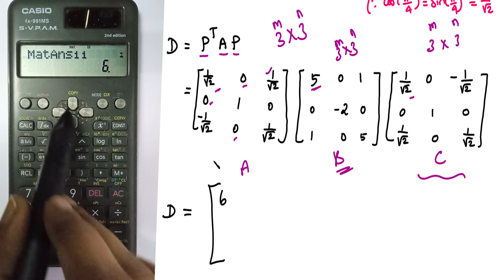SNM|MA3251|Unit 3|Eigen Values of a Symmetric Matrix| Gauss Jacobi Method | Problem Using Calculator